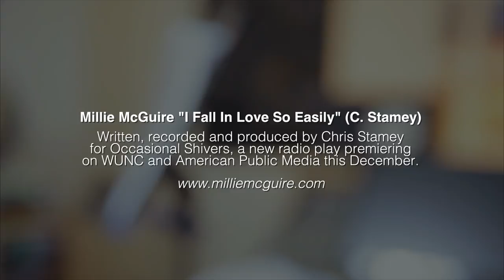"I Fall In Love So Easily" Millie McGuire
A studio performance video by Zach Stamey. The song is from Occasional Shivers: A Radio Play by Chris Stamey, hosted by Branford Marsalis, produced with WUNC and distributed by American Public Media